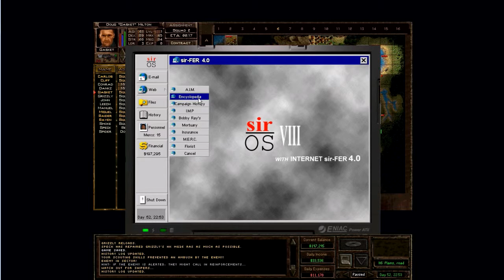Jagged Alliance 2, 1.13 mod - Part 66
Jagged Alliance 2 is the … everybody knows what JA2 is, let me tell you about 1.13mod instead. 1.13 mod adds a lot to the game it modern resolutions, rebalancing, features. See below on how to install it:

once installed make sure to change JA2.exe is running in compatibility mode with Windows XP SP3, and 16-bit color mode.
In the INI Editor.exe set play Intro to FALSE.

After I installed the mod, it was running at a very low fps, so here is the solution that I found:

I’m using windows 8.1, things might be different on other OS.